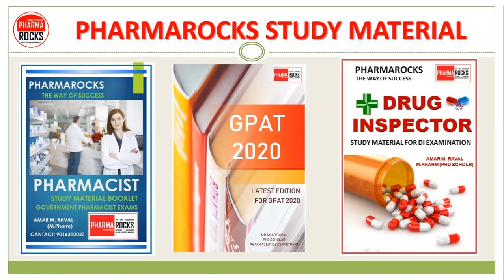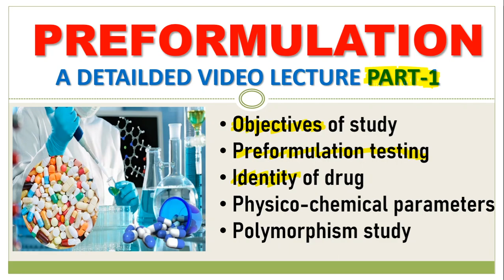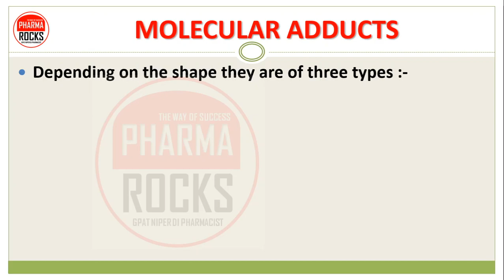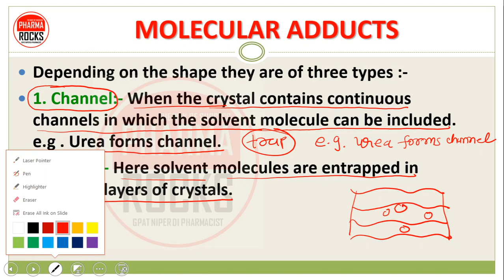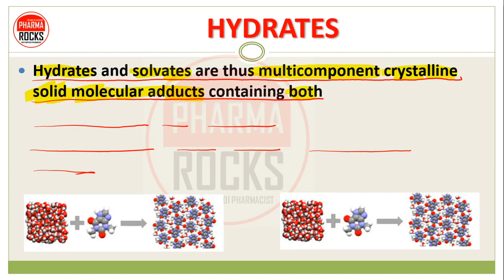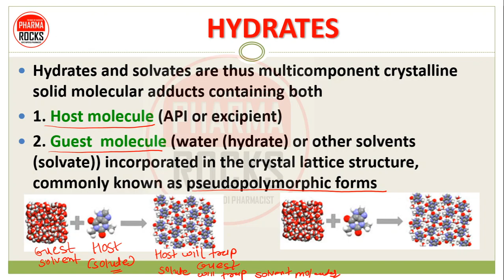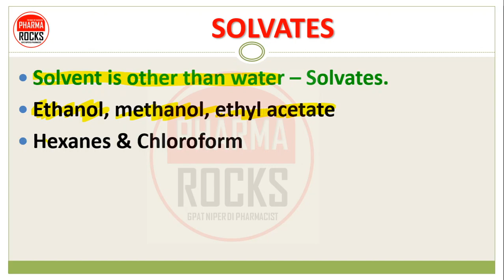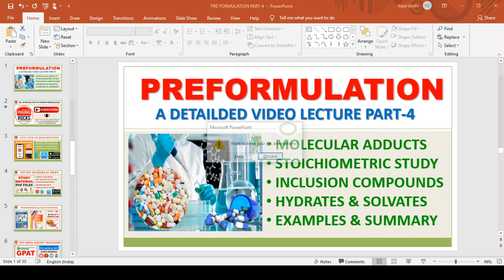PREFORMULATION STUDY | PART-4 | MOLECULAR ADDUCTS | HYDRATES & SOLVATES | EXAMPLES & SUMMARY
♻ PREFORMULATION STUDY 🎯
It is defined as the phase of research and development in which Preformulation studies characterize physical and chemical properties of a drug molecule in order to develop safe, effective and stable dosage form.

IMPORTANT TOPIC FOR EXAM

📚 STUDY MATERIAL
👨🏼‍🏫 VIDEO LECTURE
📊 TEST SERIES

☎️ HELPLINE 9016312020